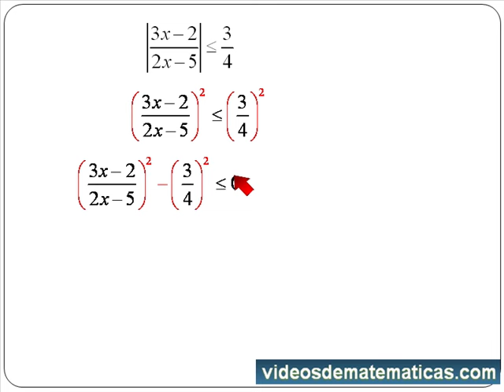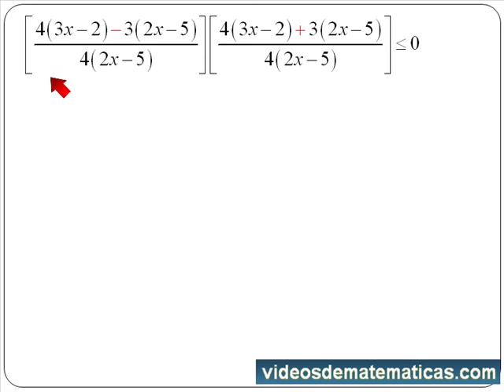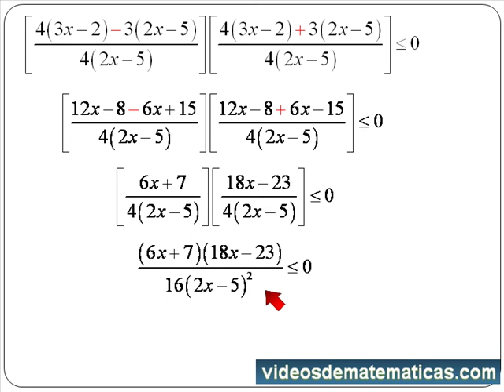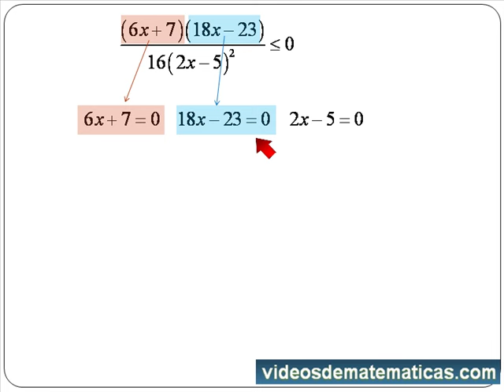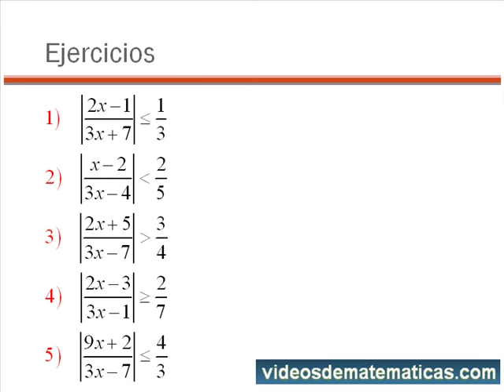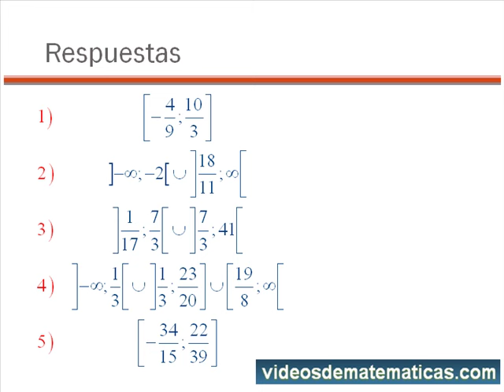17 Inecuaciones con Valor Absoluto y Fraccionaria